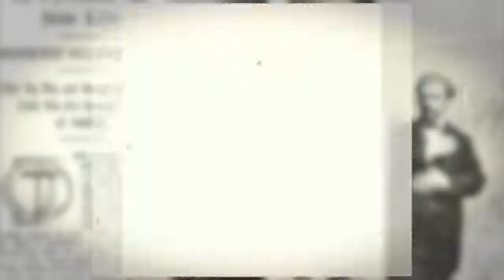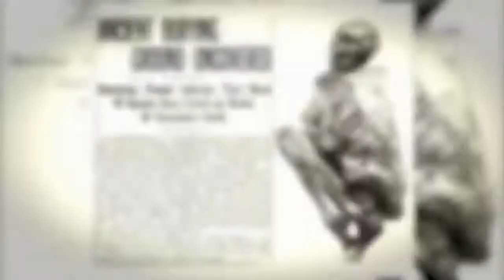NEW VIDEO!! Giants, Little People & Subterranean Secrets with Steve Quayle & Klaus Dona